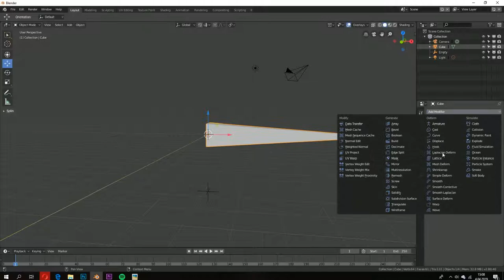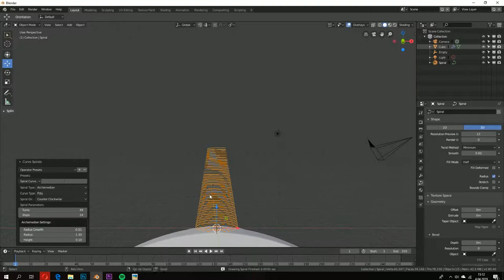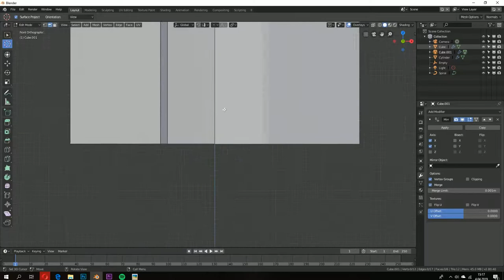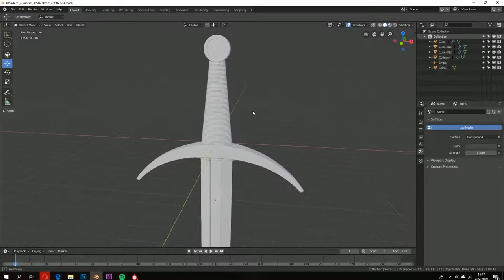Medieval Sword Modelling | BLENDER 2.8 | Speed Modelling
Just doing for practicing. Blender 2.8 speed modelling medieval sword. Hope you guys enjoy.